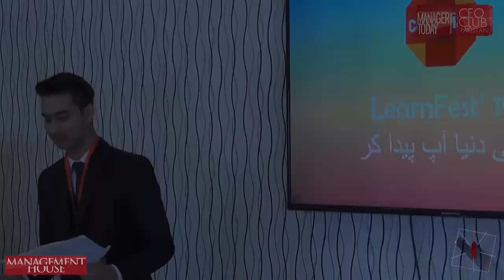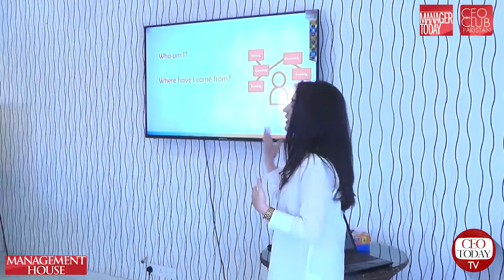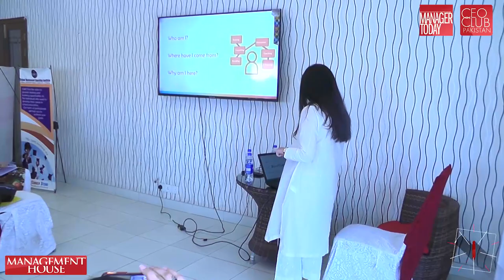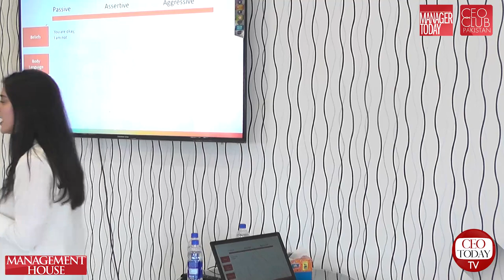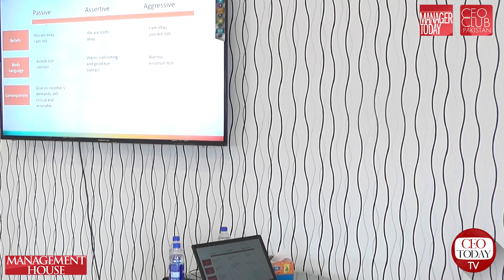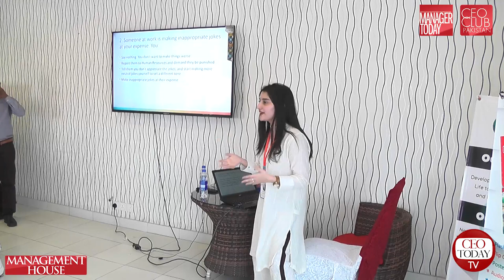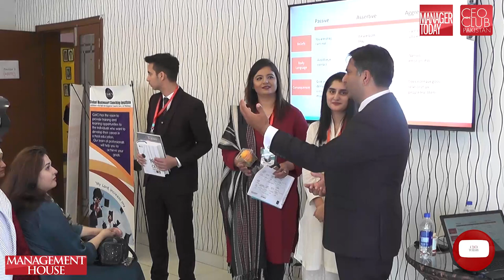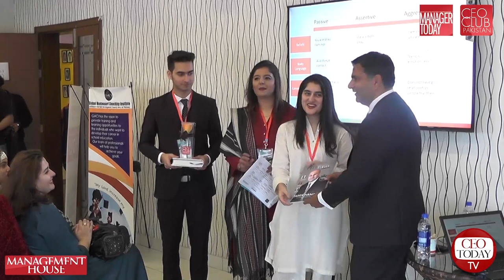Maheena Achakzai LF2019 # اپنی دنیا آپ پیدا کر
CEO Club Pakistan & Management House (A State of the Art Leadership Development Institute) hosted first ever - three day learning & training festival - Learn Fest 2019 with the theme: اپنی دنیا آپ پیدا کر from March 22nd to March 24th, 2019 at Management House, Lahore.

Around 5000 students came for the training sessions from 80 Top Speakers / Trainers & Motivational Speakers under one umbrella.

On the 2nd day of LF2019; Maheena Achakzai (Associate Consultant & Team Lead at Carnelian) delivered an inspiring talk on the topic: "Yaqeen-e-Mohqam”